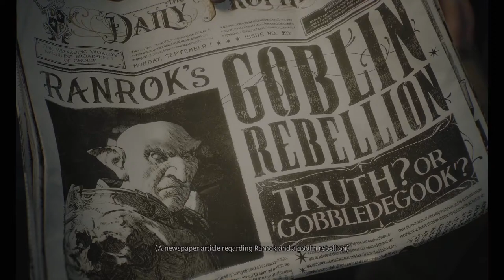Shiro and Shadow Play PC Games and Chat with the viewers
GPU: NVIDIA GeForce RTX 4090
CPU: AMD Ryzen 9 7950X3D 16-Core Processor
Memory: 128 GB RAM (127.22 GB RAM usable)
Current resolution: 3840 x 2160, 60Hz
Operating system: Windows 11 Pro

NOTE: Inspired by Charmy Bee's Channel/Ciel Darkrose

-Reading the Chat Might be delayed due to in the middle of game and will take time to reply; I apologize in advanced
-No being demanding in chat; this is seen as rude and disrespectful
-Moderators have the right to issue up to three strikes; First is a warning; second will be a time out and third will be a ban; no repeal.
-To be a mod on this stream you have to be around for at least 10 streams (Those here before the rule changes are fine; this applies to new people)
-Host has strict authority to decide who joins in and who will not; Respect the hosts decision
-Elitism is NOT allowed on this channel/Stream
-No requesting Copyrighted material to be played; this could cause streams to be clipped by YouTube
-Requests must be vetted
-Moderators please keep an eye on chat and report what is happening; so if those who try to troll please ban them
-Respect the Moderators and the Host
-do not spam request to join; if the host says no; please do not be hostile
-Please be kind and respectful.
-Please be patient when it comes to reading the live chat; We will try and get to as many of you as we possibly can. DO NOT SPAM FOR ATTENTION. This will lead to timeouts or bans.
-Spamming/abusive chat will lead to timeouts or bans. Please be considerate of others and behave.
-Begging for attention by threatening abuse to myself or any other member of the live stream will result in being timed out. Multiple offenses will result in a ban.
-No Soundboard Trolling and Pranks allowed
-No asking about relationships; this is concerned unwise to ask.
-Limited inappropriate jokes.
-Do not use slurs, hate speech or discriminatory language.
-Do not post personal info.
-Myself and any guests on the stream are under no obligation to answer any  questions that make us feel uncomfortable. Please consider how you choose to phrase your questions beforehand.
-do not bring up controversial topics in this stream
-remember we are to make sure new people have a chance to join in.
-please respect the viewers and YouTubers who might join in to say hello
-Always reserve judgement; do NOT assume about anyone; have evidence first before judgement
-DO NOT bring drama or personal issues into my chat!! I am not a therapist. Let's keep my streams fun and happy!
-No religious or political or serious topic discussions in chat.
-Napalm bombing in my streams will result in a warning; failure to stop will be a timeout; and if that fails a ban
-Please leave drama at the door; and do not bring it here
-This channel does have swearing and its not very strong; so dont expect anything to go too far in terms of is normal